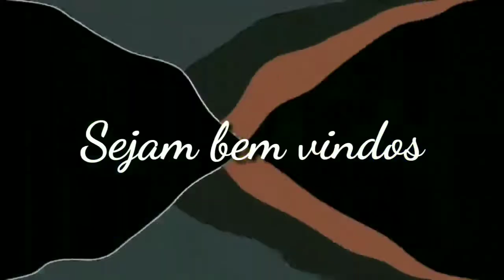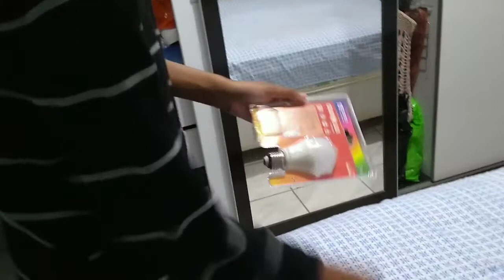Lâmpada de LED E27 colorida com controle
Meus amores eu comprei uma lâmpada LED com controle muito top, e claro que eu tinha que trazer aqui para vocês conhecerem,ela tem opção de luz branca, coloridas, pisaca, e baixa luz, E é muito baratinha, você acha nos mercado de material de construção e no mercado livre também, vou deixar aqui um link de um vendedor confiável caso você queira uma também.